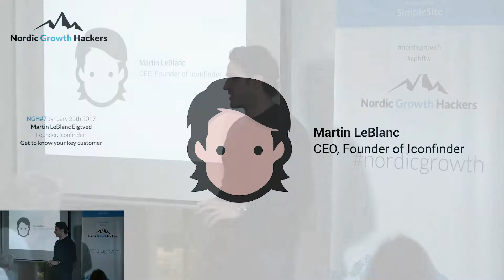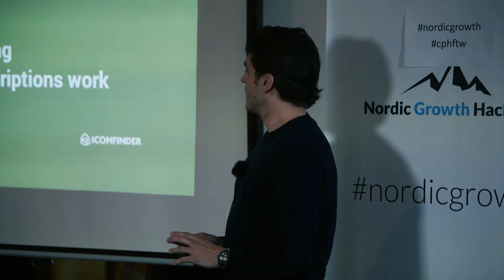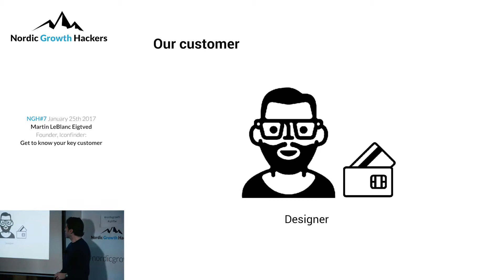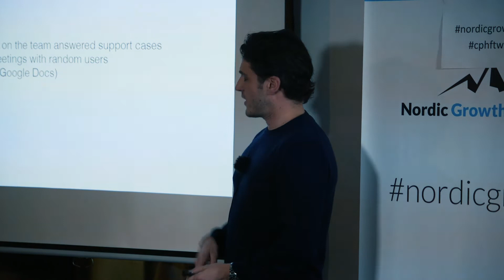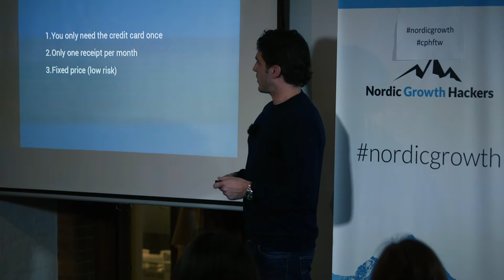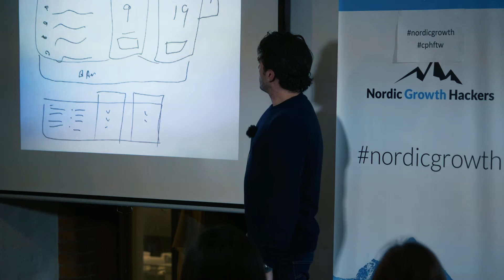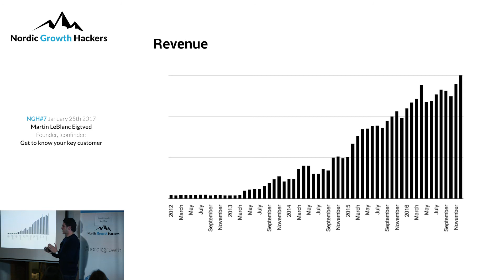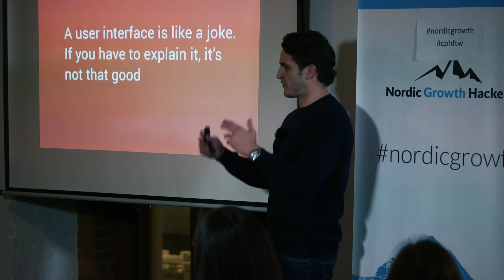NGH#7 – Martin LeBlanc Eigtved, Founder, Iconfinder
Eliminate any hassle when your customer pays.